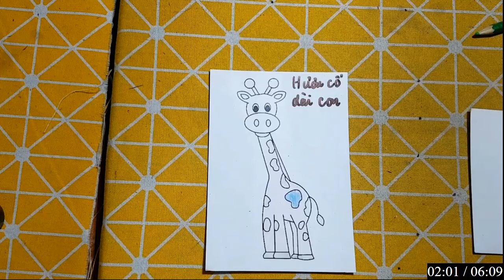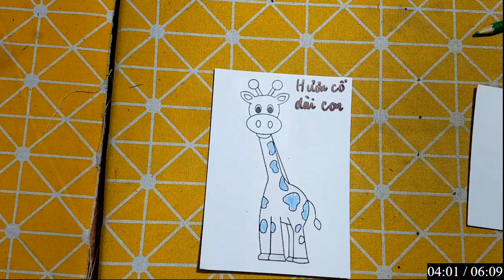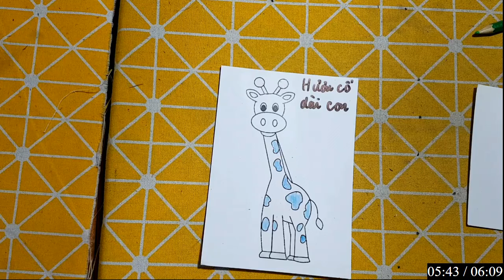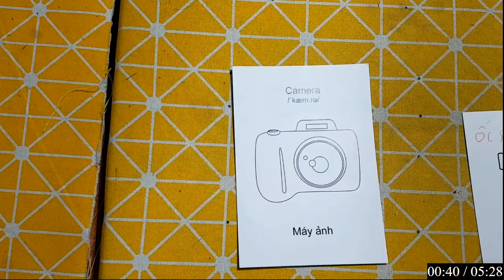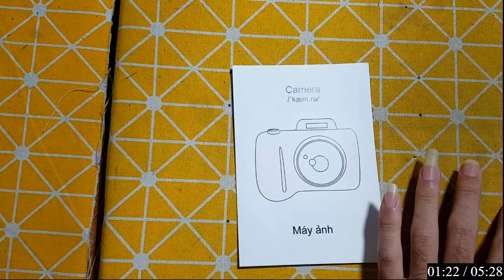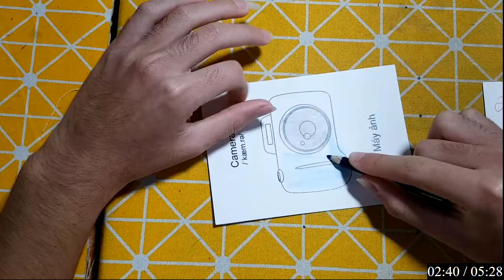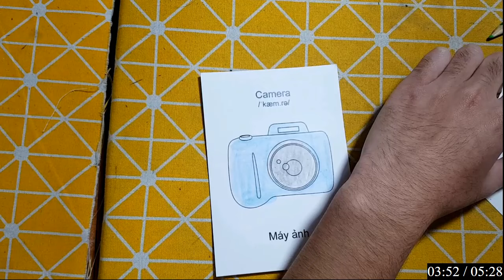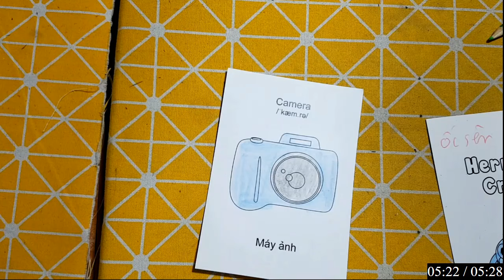Hữu Kiên DIY | Hôm nay mình sẽ hướng dẫn các bạn cắt dán: HƯU CỖ DÀI CON